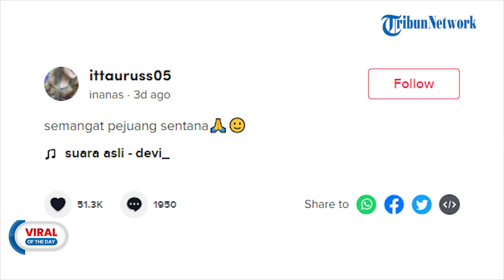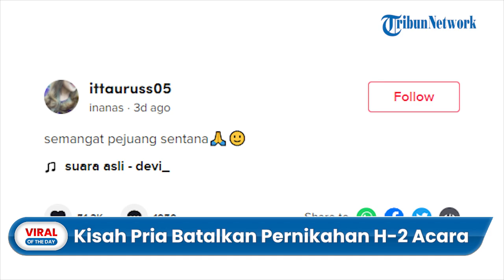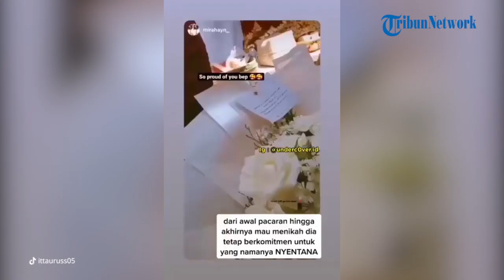Calon Suami Batalkan Pernikahan H-2, Wanita di Gianyar Tetap Nikah Tanpa Suami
TRIBUN-VIDEO.COM - Kisah seorang wanita di Gianyar, Bali menikah tanpa suami viral.

Kisah itu viral usai dibagikan oleh akun Tiktok @ittauruss05 pada Sabtu (15/1/2022)

Akun tersebut menuliskan caption "semangat pejuang sentana".

Dalam video itu terlihat beberapa prosesi pernikahan yang ia laksanakan dengan adat Bali.

Ia menuliskan keterangan dalam video jika dirinya terpaksa menikah tanpa seorang suami.

"Terpaksa harus menikah tanpa seorang suami" tulisnya di dalam video.

Awalnya ia dan calon pengantin pria sudah sepakat menikah setelah berpacaran.

Semua persiapan pun sudah dilakukan, namun H-2 pernikahan tiba-tiba calon pengantin pria membatalkan pernikahan.

"Dari awal pacaran hingga akhirnya mau menikah dia (calon suami) tetap berkomitmen untuk namanya Nyentana" tulisnya lagi.

Tapi setelah H-2 mau acara tiba-tiba keluarga nya datang untuk menyampaikan perkataanya berubah tidak mau nyentana"

Meskipun menyakitkan, wanita itu tetap melangsungkan pernikahannya tanpa suami demi keluarga.

Beruntung, keluarga dan sahabtnya tetap mendukung dirinya.

Selain membagikan prosesi pernikahan, ia juga membagikan foto dirinya mengenakan baju pengantin adat Bali dan juga dikelilingi keluarga hingga teman.

Unggahan ini pun mendapat banyak komentar dari para netizen.

pernikahan tanpa suami itu dialami oleh Ni Putu Melina (22) asal Banjar Banda, Desa Saba, Blahbatuh, Gianyar Bali.

Pernikahan itu diadakan pada 12 Januari 2022.

Ni Putu terpaksa menikah tanpa suami karena pihak lelaki mendadak membatalkan niatnya menikah.

Alasan calon pria membatalkan perikahan karena tak mau Nyentana atau tinggal di rumah istri usai menikah.

Karena persiapan sudah semua, akhirnya pihak Melina tetap melangsungkan pernikahan tanpa suami.

Ayah Melina, I Ketut Suwardita mengatakan jika tak masalah jika kisah anaknya viral supaya bisa menjadi pembelajaran masyarakat.

"Kami ingin ini menjadi pelajaran bagi anak perempuan yang mencari sentana, supaya tidak terjadi seperti yang dialami anak saya. Cukup kami saja yang punya pengalaman seperti ini," ujarnya.

Melina dan calon pengantin pria sebelumnya sudah berpacaran sejak lama dan sering putus nyambung.

Hingga akhirnya si pria sepakat untuk nyentana.

Kedua lalu berpacaran lagi dan Melina hamil.

Hingga akhirnya keduanya mantap menikah.

"Namun dua hari sebelum upacara pernikahan, si lelaki mendadak mengatakan tidak mau nyentana. Saat itu saya kasi pertanyaan pada anak, dan anak saya bilang sudah mantap untuk mencari sentana. Karena dia (si lelaki) tidak mau, dan segala perlengkapan upacara telah disiapkan, sehingga upacara pernikahan tetap kami langsungkan meskipun tanpa lelaki," ujar ayah Melina.

Sebelum si laki-laki membatalkan, Melina juga sempat mendapat penolakan dari orangtua pacarnya.

Kini pihak Suwardita dan anaknya sudah ikhlas.